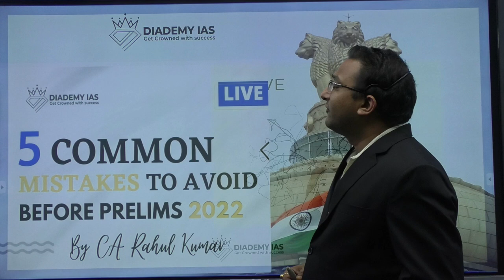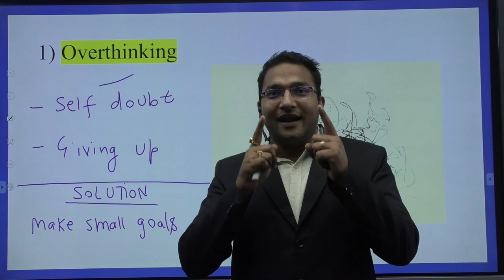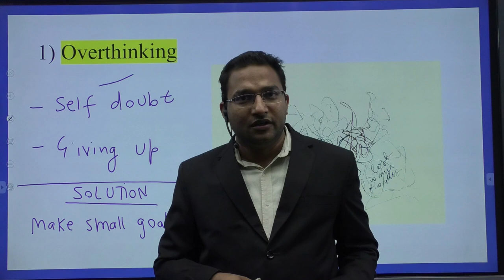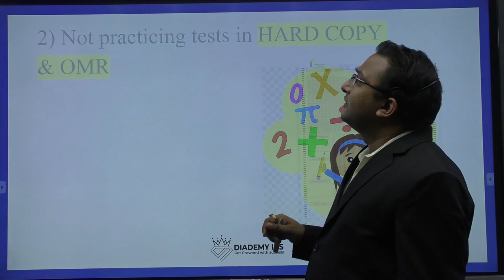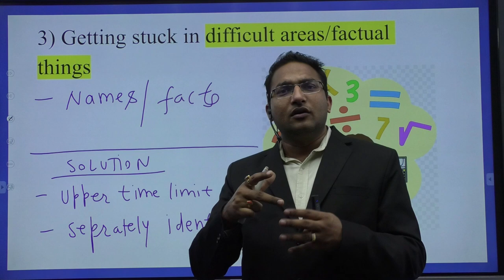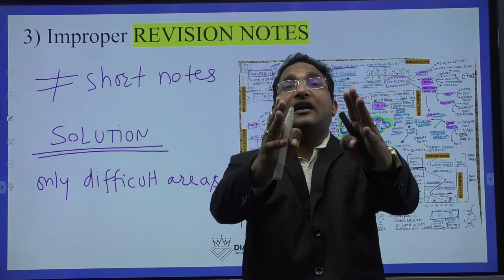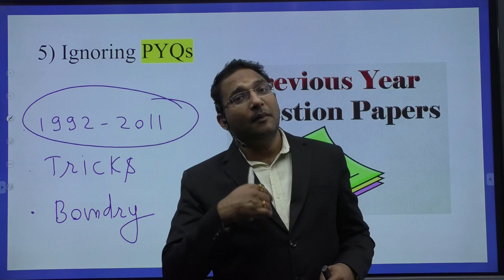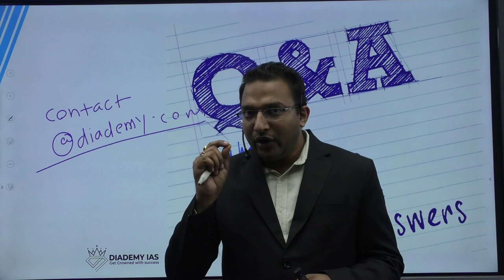5 Common mistakes to avoid before Prelims 2022 | Diademy IAS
5 common mistakes to avoid before Prelims 2022

The common mistakes that always happen by students during UPSC CSE examination preparation, you should avoid these mistakes and get tips to get success in UPSC IAS prelims exams.

📲 Join our dedicated Economy Prelims Telegram Channel to stay updated and to receive free recourses, notes, tips & more.

This is the YouTube channel of "DIADEMY IAS" academy, one of the most decorated civil services preparatory institutes in India. We believe in potential and support if go together, the end result is always the favourable one. The civil services exam is known to be one of the toughest exams in the world which need precise preparation and proper guidance. Time management, self-assessment, personality development, hectic workload management, motivation, self-confidence and several other important life skills are tested other than the literary knowledge and application of all of these combined together. We provide support and assistance to every aspirant both literally and practically, offline and online mode. With a faculty of overachievers, we believe in the development of each aspirant in a peculiar way.